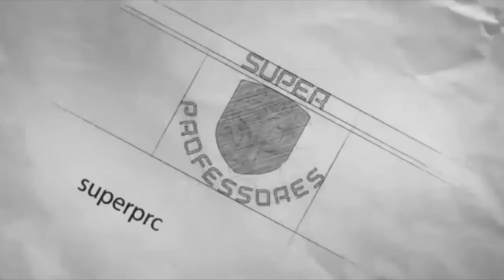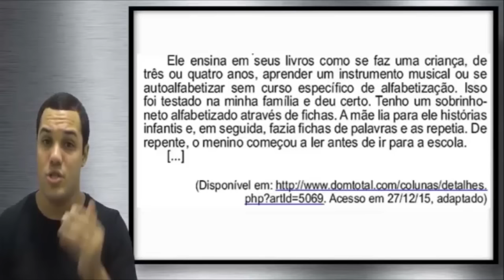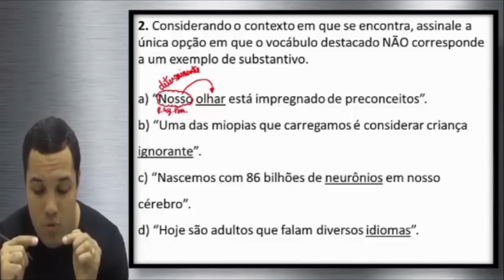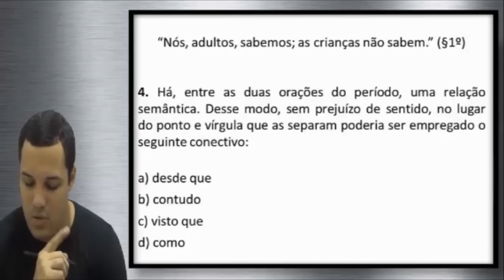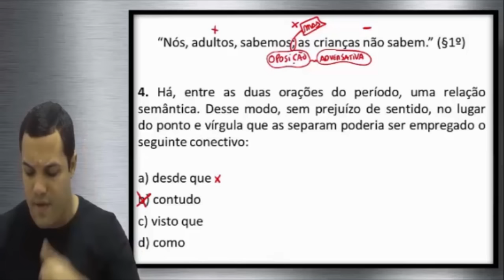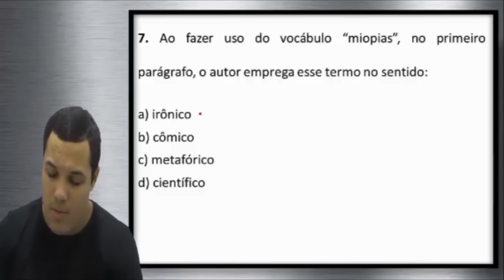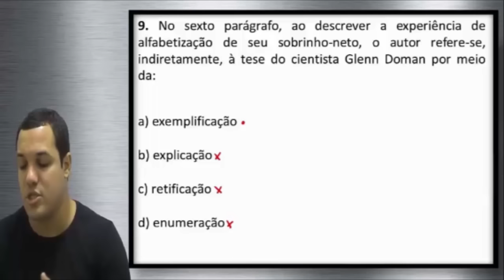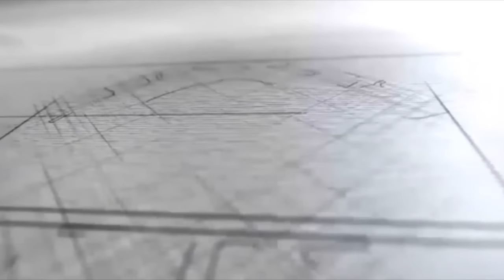Português - IBFC (2016) Assistente Administrativo (EMDEC)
O professor Pedro Henrique apresenta a primeira aula do módulo de correção de provas de Português da banca IBFC. Esse curso pode se definido como "familiarizador". Isso porque a meta é a resolução provas elaboradas pela banca IBFC, a fim de que o aluno se familiarize com ela. É importante que o aluno veja como a banca IBFC explora os assuntos gramaticais e interpretativos, a fim de que seu desempenho se potencialize.